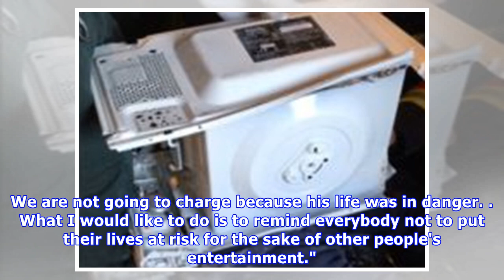Youtube prankster who cemented head in microwave says he should be fined for firefighter rescue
A YouTube prankster has been criticised after cementing his head in a microwave - costing a fire service £650 to free him. Jay Swingler put his head in a plastic bag inside the microwave before friends poured seven bags of Polyfilla inside, and he quickly became trapped. After 90 minutes of trying t...